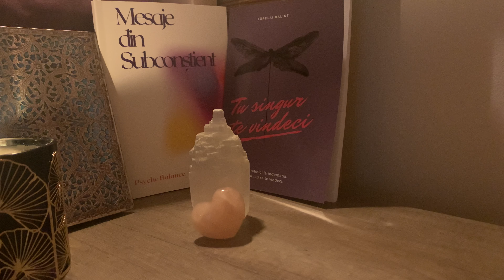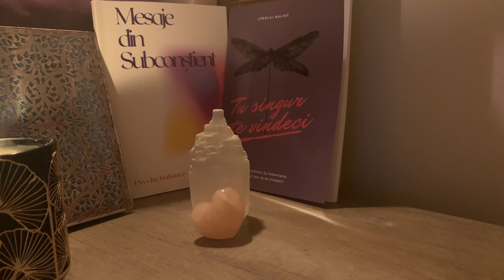‘O plimbare prin padure’ - exercitiu metafora☘️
🟪 Te invit cu drag să facem împreună acest exercițiu-metaforă pentru a te conecta cu tine însuți/însăți și a conștientiza mai multe despre felul în care vezi realitatea și diferite aspecte ale vieții.
🟪 Viața pe care fiecare o trăiește este o experiență strict personală, așa cum spune un citat: ‘Nu există două persoane care să fii citit aceeași carte.’
Adica fiecare vede ceva diferit în funcție de experiența personală și de setările personale; exact la fel este și in viață.
🟪 Totul este despre tine. Începe, (sau continua) călătoria spre tine, și conexiunea cu tine însuți/însăți.
Îți doresc o călătorie pe parcursul căreia să descoperi și să ai parte de adevărul despre tine și de tot ce ai nevoie pentru a regăsi în inima ta iubire pentru tine însuți/însăți.

(Mai multe informații despre mine, despre munca mea și cele două cărți online cu informații prețioase și exerciții practice

🔸Mesaje din subconștient și
🔸Tu singur te vindeci